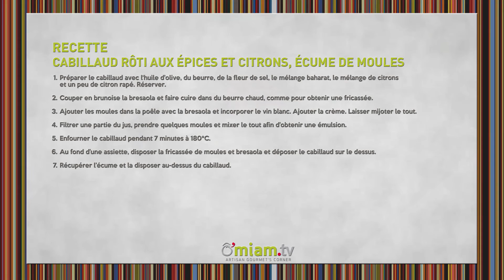DELICIEUX Cabillaud Rôti Aux Epices Par TOP CHEF Pierre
Comment faire un délicieux cabillaud rôti aux épices? Recette réalisée par Pierre Ciampi, ancien Top Chef.

- 1 Citron vert
- 480gr Cabillaud
- 100gr Crème liquide
- 1 Mélange baharat
- 1 Mélange de 5 citrons
- 240gr Moules précuites
- Du Beurre
- 200gr Bresaola
- De la Fleur de sel
- De l' Huile d'olive
- 40cl Vin blanc

► La recette

ETAPE 1
Préparer le cabillaud avec l'huile, du beurre, de la fleur de sel, le mélange baharat, le mélange de citrons et un peu de citron râpé.
Réserver.

ETAPE 2
Couper en brunoise la bresaola et faire cuire dans du beurre chaud, comme pour obtenir une fricassée.

ETAPE 3
Ajouter les moules dans la poêle avec la bresaola et incorporer le vin blanc.
Ajouter la crème.
Laisser mijoter le tout.

ETAPE 4
Filtrer une partie du jus, prendre quelques moules et mixer le tout afin d'obtenir une émulsion.

ETAPE 5
Enfourner le cabillaud pendant 7 minutes à 180°C.

ETAPE 6
Au fond d'une assiette, disposer la fricassée de moules et bresaola et déposer le cabillaud sur le dessus.

ETAPE 7
Récupérer l'écume et la disposer au-dessus du cabillaud.